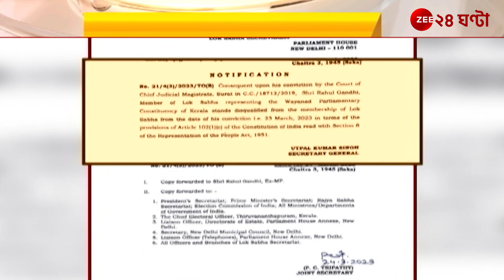Abhishek Banerjee: অভিষেকের নিশানায় প্রধানমন্ত্রী, দিদি ও দিদি বলায় পদ খারিজের দাবি | Zee 24 Ghanta